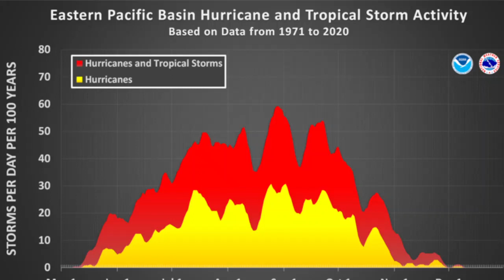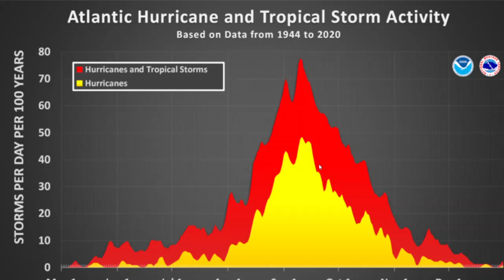FULL UPDATE. Severe Weather, Heavy Rain, Extreme Drought, Major Heat Wave & Active Tropical Weather!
In today's update, I breakdown each day's severe weather setup through early next week. I also outline who is in line for heavy rainfall and who is still being affected by extreme drought conditions. Additionally, I breakdown the active tropics with several tropical systems developing across the Eastern Pacific.

*Make sure to turn on all notifications for possible LIVE Severe Weather Coverage later today*